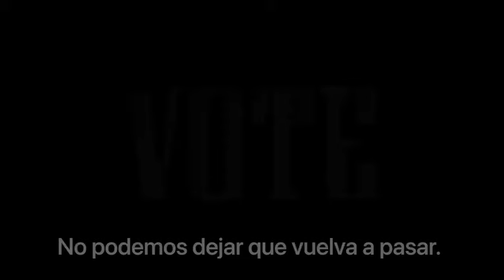El RIESGO es MUY ALTO... esto se resuelve VOTANDO